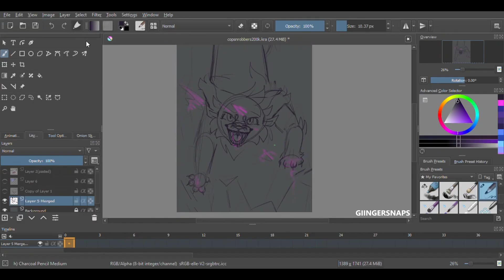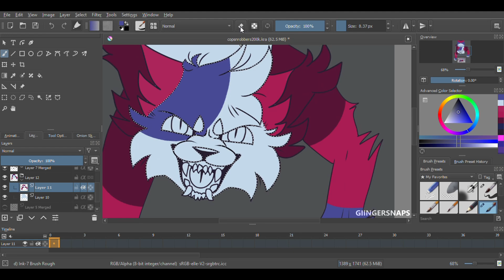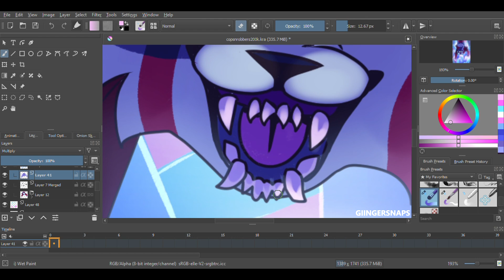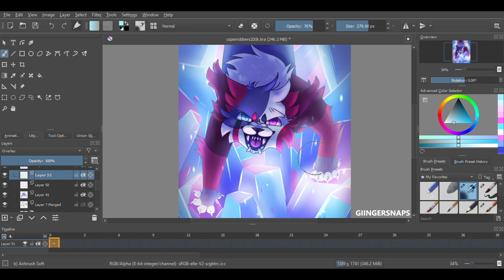COPS AND ROBBERS | Mapleshade | 200k Views Speedpaint!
I want to thank you all for helping Cops and Robbers reach 200K! I’m still super proud of the project and I’m glad you all enjoyed it! Looking back in it now I had so much fun and was so lucky to get to work with all the amazing animators!
Please check them out in the description of the MAP!

I had fun drawing Maple again! Hope you all like it!

Song:
Wyrd - Glass Animals

-Other Social Media-
Programs: Krita for art and animation, Sony Vegas Pro 15 for editing and tweening
Tablet: Artisul D16PRO
Have you made fanart or a gift for me? If I haven’t commented on it, don’t be shy to let me know about it in the comments of this video!

Feel free to add my videos to edits/compilations! Once you send it to me or let me know it’s on your channel and credit me!

DO NOT Trace my art in any way, not my videos, art or profile picture

My channel is not intended for kids! Most of my videos contain violence and gore, I would not recommend that children watch my videos.